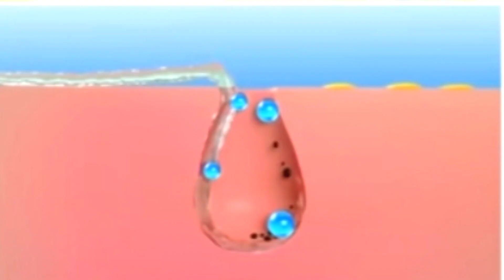घर में रखे टमाटर से चेहरे को glowing बनाए विधि इतनी सरल डॉक्टर भी देख हैरान।💞glowing skin।fair skin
घर में रखे टमाटर से चेहरे को glowing बनाए विधि इतनी सरल डॉक्टर भी देख हैरान।💞glowing skin।fair skin @multi kitchen jankari idea

शादी से 15 दिन पहले इसे रोजाना लगाए , कितना भी काला चेहरा हो दूध जैसा सफेद हो जायेगा, शादी से 15  दिन पहले इसे रोजाना लगाए , रंग इतना गोरा हो जाएगा की कटरीना भी आपके सामने काली लगेगी, कितना भी काला चेहरा हो शादी पार्टी में जाने से पहले मलाई में ये मिलाकर लगालो, आप ही सबसे ज्यादा चमकोगे  Instant whitening face pack, papaya cream se gora hone ke upay,  Aloe vera gel se gora hone ke upay,rang gora karne ka tarika,homemade night cream,home remedies for glowing skin,home remedy for pigmentation on face,cream for dark spots,orange facial at home,homemade massage cream,chehra gora karne ke gharelu upay,7 din me gora hone ka tarika,1 din me gora hone ka tarika,almond oil for face,almond oil for dark circles,cream for dark circles under eyes,home remedy for under eye dark circles,home remedy for under eye dark circles,jhuriyan khatam

whitening,skin whitening home remedies,skin whitening cream,skin whitening tips,çoffee skin whitening,aloe vera skin whitening,gora karne ke gharelu upay,7 din me gora hone ka tarika,1 din me gora hone ka tarika,almond oil for face,almond oil for dark circles,cream for dark circles under eyes,home remedy for under eye dark circles